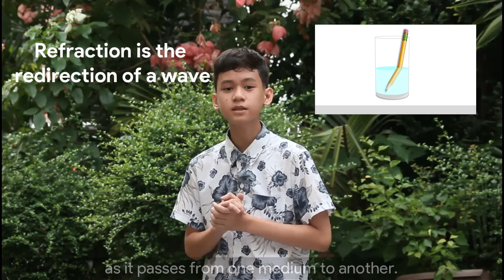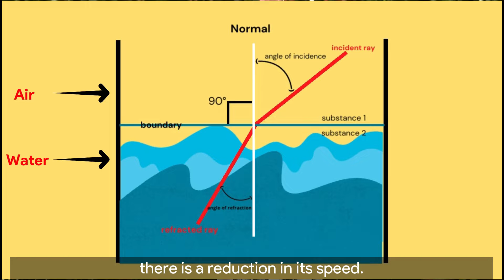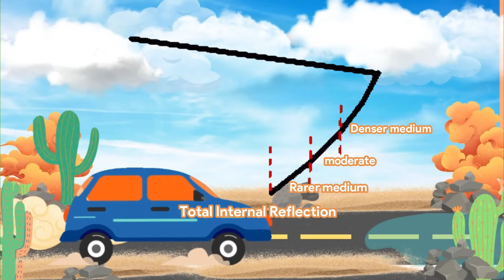CAGAYAN DE ORO NATIONAL HIGH SCHOOL-JUNIOR HIGH_SIYENSIKULA_MIRAGE